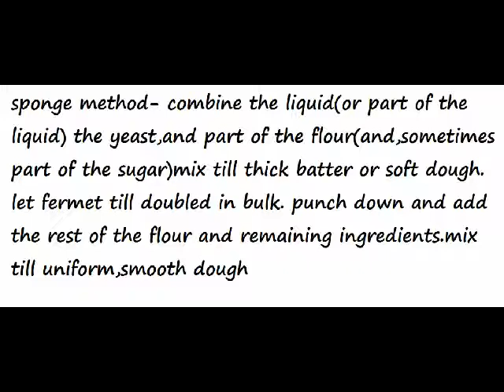DIFFERENT BREAD MEATHODS.avi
the different bread methods